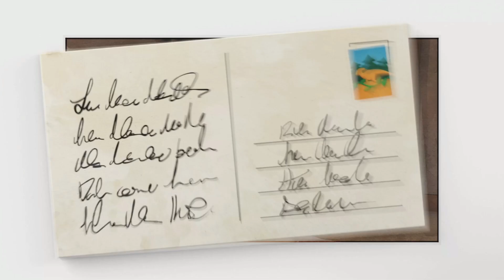Paléo Pines [FR] Gestion de ferme et élevage de dinosaures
Paléo Pines [FR] Gestion de ferme et élevage de dinosaures                            /AlhiciaGamingTV

Bonjour et Bienvenue sur ma chaîne, dans cette vidéo, je découvre un nouveau jeu à la Stardew valley mais avec des dinosaures c'est Paléo Pines.

Si tu aimes les jeux de Simulation, Gestion et Survie ? et bien tu est au bon endroit car sur ma chaîne tu retrouveras des vidéos de Gameplay, de tutos sur des jeux Simulation, Gestion, et Survie tous les mercredis à 11h !

 Et si tu veux  aussi booster la vidéo, pense au petit pouce bleu, puis n'hésites pas à partager la vidéo  laisser un petit commentaire, je te répondrais avec grand plaisir!!

Grâce à se lien ci-dessous tu peux avoir des jeux en promotion toute l'année! (et puis cela me permet de toucher une petite commission)!
Mon Micro-Casque

Merci à vous d'avoir regardé cette vidéo!